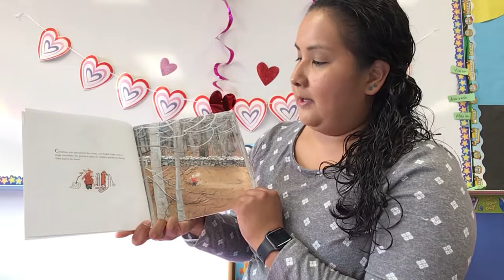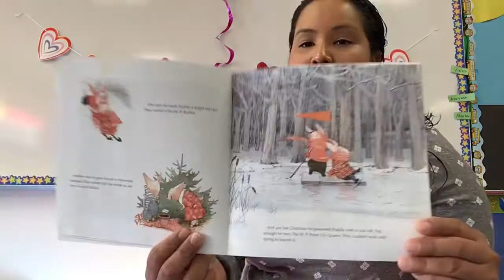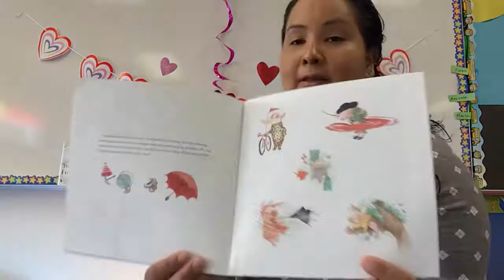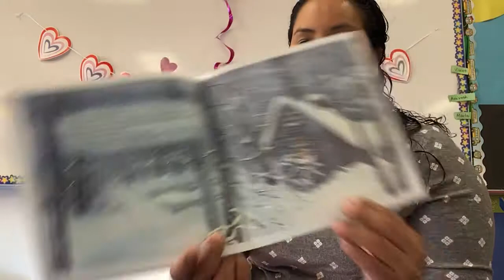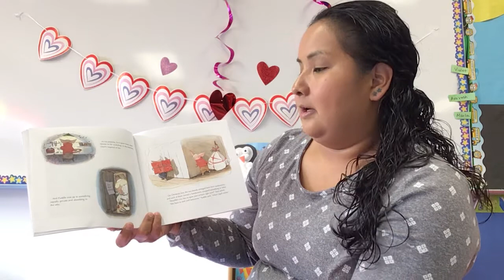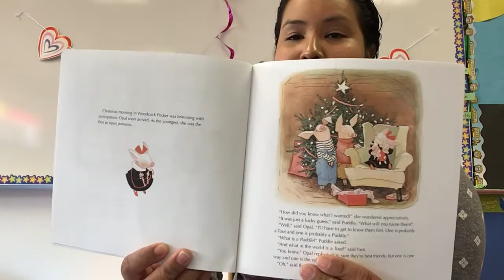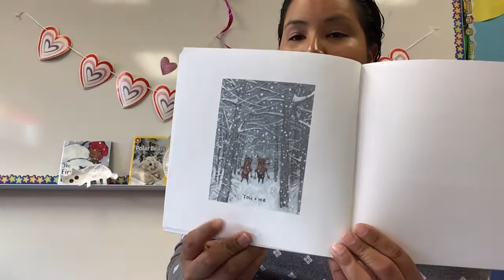Story time Ms. Lenora “Let It Snow” Tuesday January 19